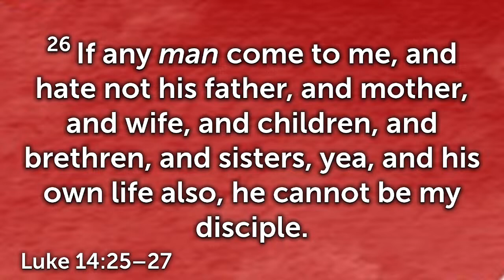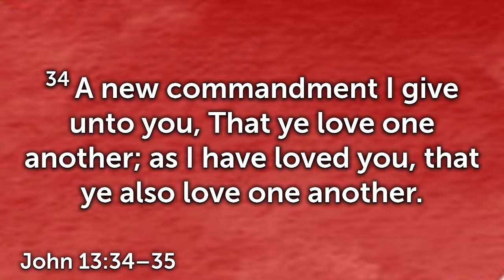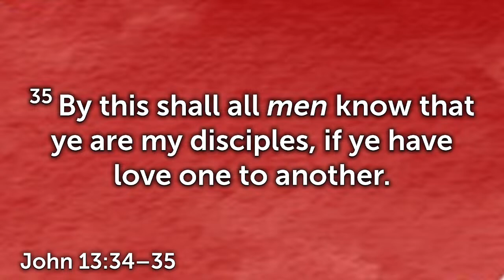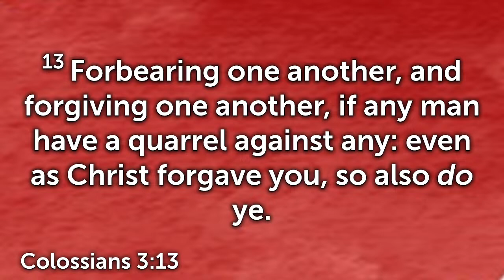What Kind Of Disciple Are You? | Brother Joseph Kaiser | Sunday School